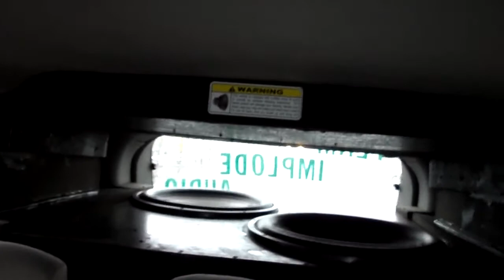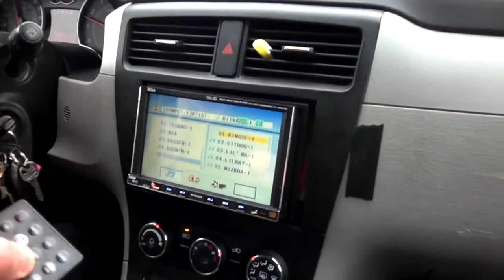king of bass